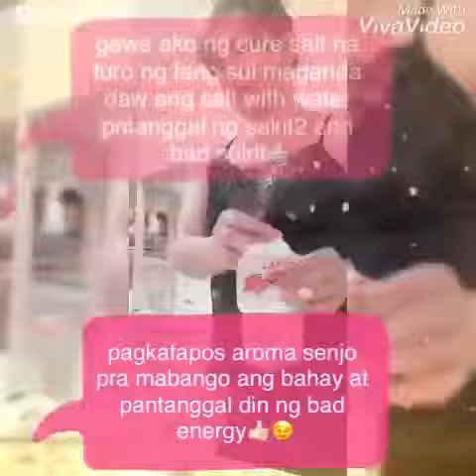walang maid sa japan!lahat ng gawain ikaw ang gagawa!!cooking,cleaning,everything!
japan life!hindi tkga uso sa jaoan ang katulong!everybody is doing everything for themselves!mas hayahay pa ang pilipinas may katulong!